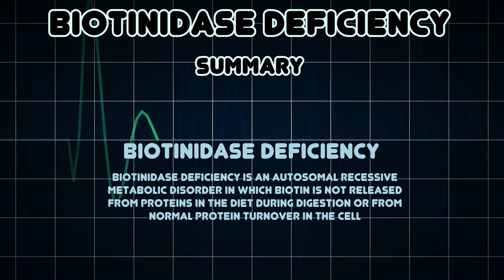Biotinidase deficiency (Medical Condition)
Symptoms, risk factors and treatments of Biotinidase deficiency (Medical Condition)

Biotinidase deficiency is an autosomal recessive metabolic disorder in which biotin is not released from proteins in the diet during digestion or from normal protein turnover in the cell